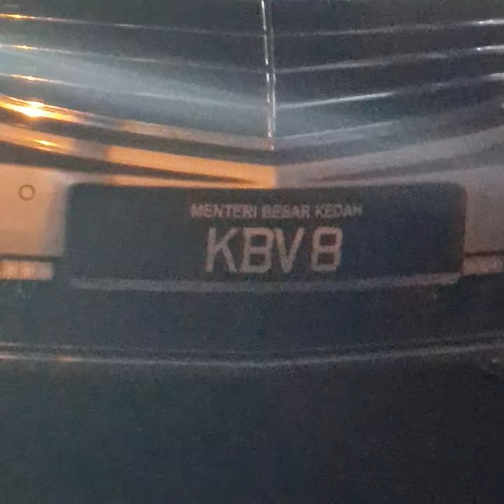majlis kawin anak panglima 6 briged yg Y'bhg. Brig Jen dato' mohd akib di kem lpgn trbng sg.petani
Turut bersama TYT Yang DiPertua Negeri Pulau Pinang, Tun Dato' Seri Utama Ahmad Fauzi Abdul Razak dan DYTM Brigadier Jeneral Tengku Sarafuddin Badlishah Ibni Al-Aminul Karim Sultan Salahuddin , Raja Muda Kedah di Majlis Resepsi Perkahwinan anakanda kepada Panglima 6 Briged Infantri, Sungai Petani, Kedah.

tahniah pada bapa saudara ku cik akib dan cik did buat pertama kali nya mendapat menantu pertama

Alhamdulillah,dan tahniah juga kepada pasangan pengantin dan ahli keluarga.